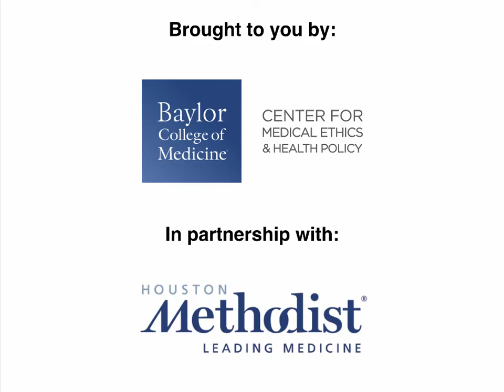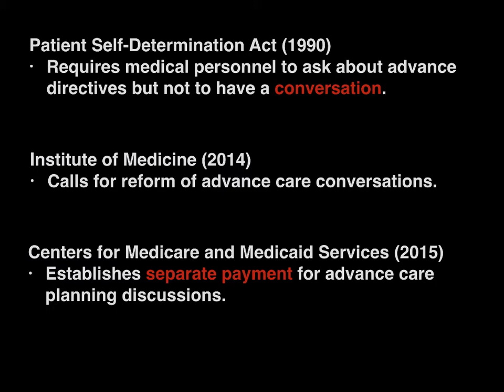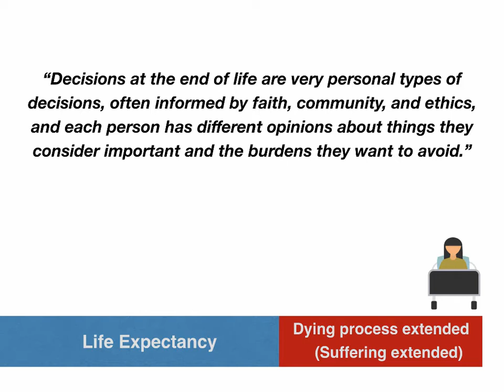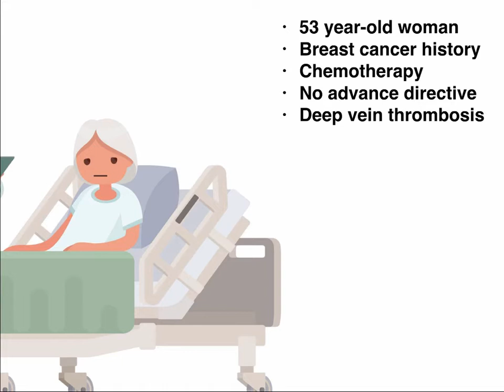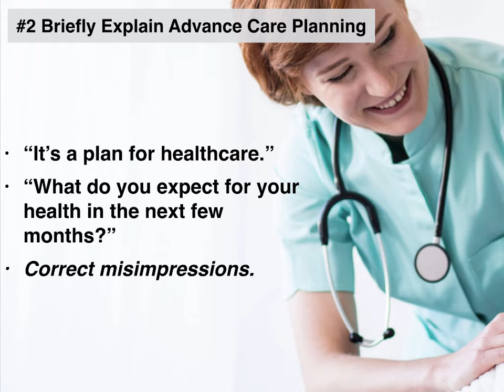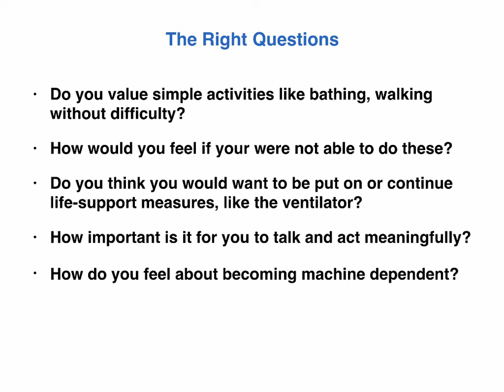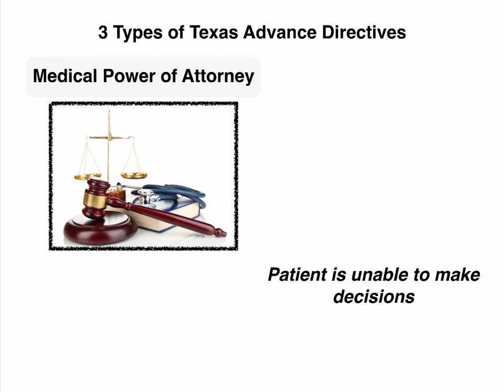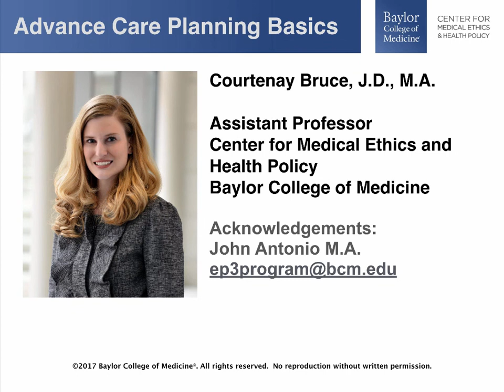How do I talk to my patients about their future healthcare?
In this video, we describe the importance for documenting people’s preferences for medical treatment, both in the end-of-life context and medical decision making well before the end of life. Importantly, we describe tips and strategies for how to start the conversation, how to document patient preferences, phrases to avoid, and how to have this conversation in way that will be received well by patients and families.

Learn more about the Center for Medical Ethics & Health Policy